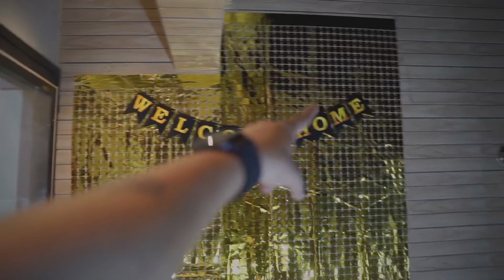He is back to India | Canada return